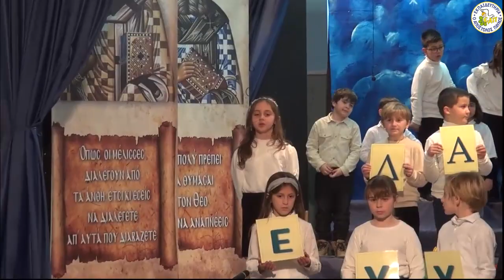Γιορτή τριών Ιεραρχών - Εκδήλωση της Β΄ τάξης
30 Ιανουαρίου 2024
Γιορτή των Τριών Ιεραρχών! Γιορτή της Παιδείας, των δασκάλων και των μαθητών! Οι μαθητές και οι μαθήτριες της Β’ τάξης ετοίμασαν  μια υπέροχη γιορτή για να τιμήσουν τους Τρεις Ιεράρχες. Μέσα από ποιήματα και σύντομα σκετσάκια τα παιδιά μοιράστηκαν μαζί μας στιγμές από την παιδική ηλικία των τριών Αγίων και ανέδειξαν τα χαρίσματα και το έργο του καθενός. Ιδιαίτερη χάρη έδωσαν στη γιορτή τα τραγούδια των παιδιών που ήταν αφιερωμένα στο έργο του δασκάλου.